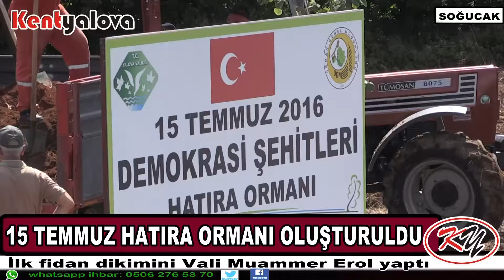15 TEMMUZ DEMOKRASİ ŞEHİTLERİ HATIRA ORMANI OLUŞTURULDU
Bursa-Yalova karayolu Soğucak köyü mevkisinde hatıra ormanı oluşturuldu. Fidan dikimine Yalova Valisi